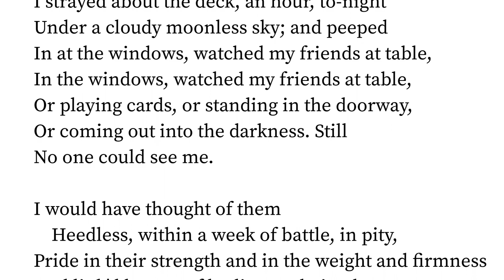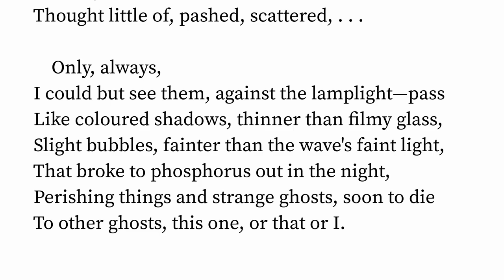Fragment by Rupert Brooke